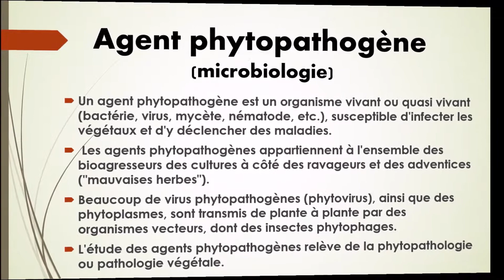N¨°27-Agent phytopathogène (microbiologie)